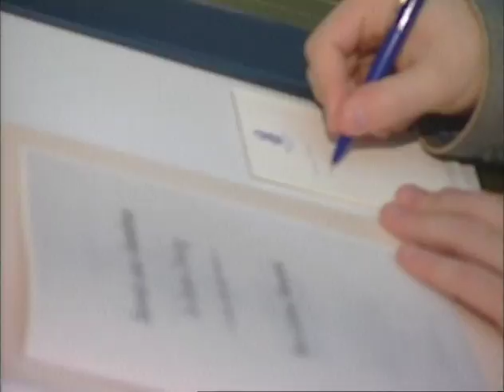Les Cowboys Fringants au Ritz, entrevue MusiquePlus